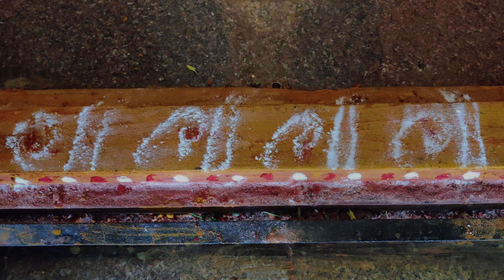||Sri Parvathi devi❤️|| day-5 ||